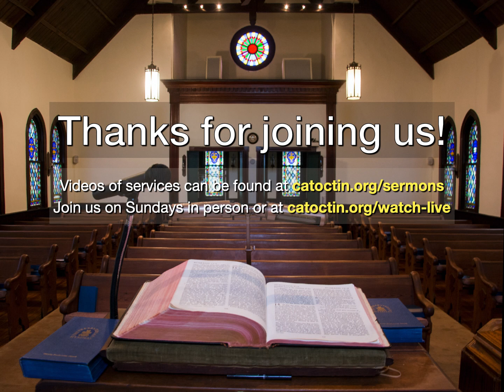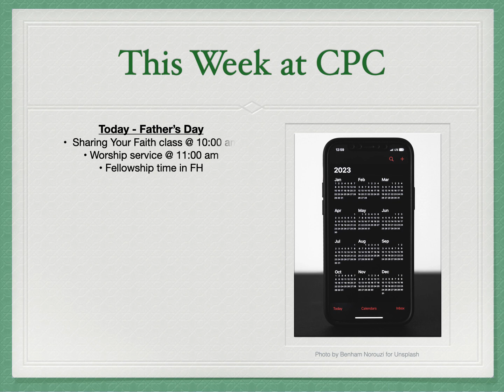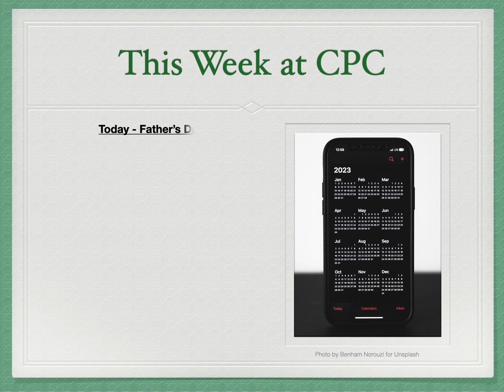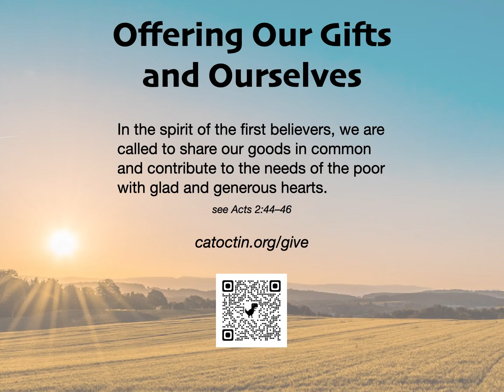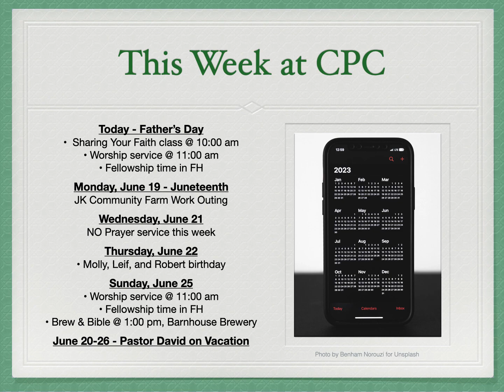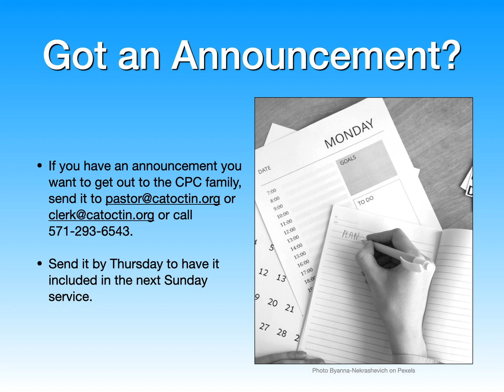CPC Announcements for 06/18/2023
Take part in the life of the church as you feel called and able to do!

Of note this week, we have the opportunity to support JK Community Farm by working for a couple hours - they grow produce for local food banks and pantries. We also will be starting our Farmers Market in a couple weeks and need lots of help to staff it.

Music: "Trinity" by Jeremy Blake; used by permission; Creative Commons 4.0